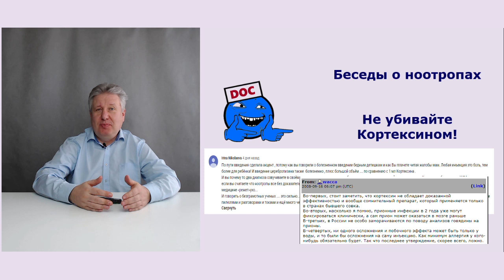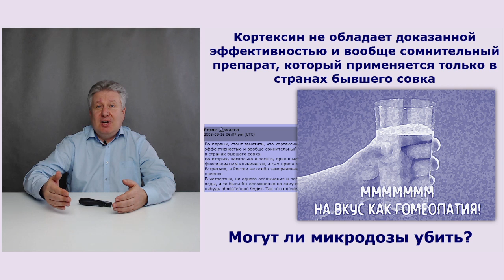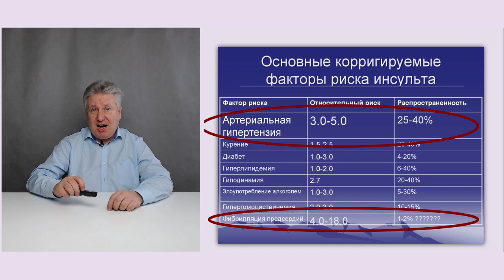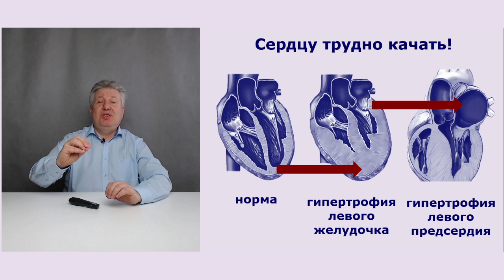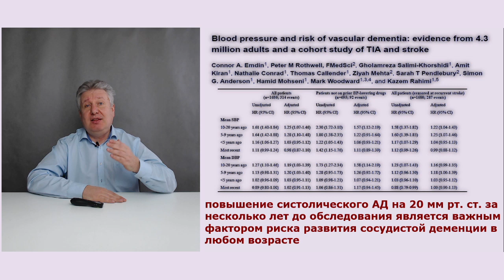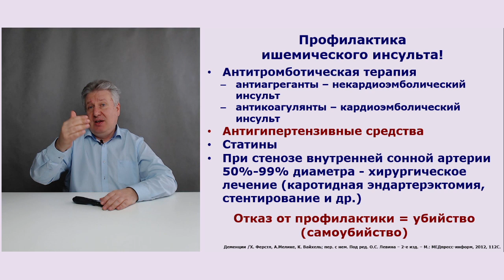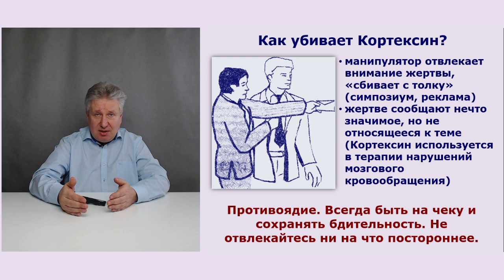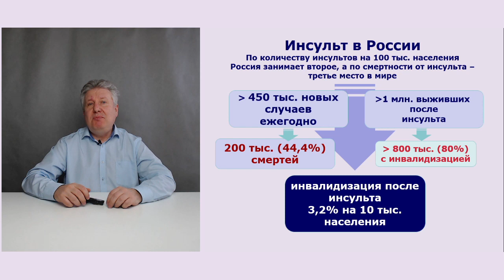Не убивайте Кортексином!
Канал Психфарм ТВ и д.м.н. М.Ю. Дробижев продолжают рассказ о Кортексине. Этот препарат относится к «гибридной» гомеопатии (микродозы, не действует на обмен веществ, нет побочных эффектов). Однако Кортексин часто используют при нарушениях мозгового кровообращения. Самым опасным из низ них является инсульт. Но может ли помочь от инсульта почти гомеопатический препарат? Конечно нет. Но вот отвлечь внимание от профилактики инсульта – несомненно. В этом смысле «гибридная» гомеопатия может убить. Опасайтесь этого!
Бесполезное чтение:

Руденко А.О., Елтышева Т.Э., Дьяконов М.М. Влияние аминокислотного спектра пептидных органопрепаратов на эффективность фармакотерапии. //Вестник Российской военно-медицинской академии. – 2017 – N1(57). – С.129-136. 2.

Кортексин - официальная инструкция по применению.
Полезное чтение:

Патогенез инсультов и их профилактика Деменции /Х. Ферстл, А.Мелике, К. Вайхель; пер. с нем. Под ред. О.С. Левина – 2-е изд. – М.: МЕДпресс-информ, 2012, 112С.